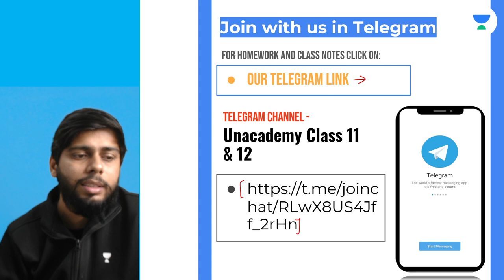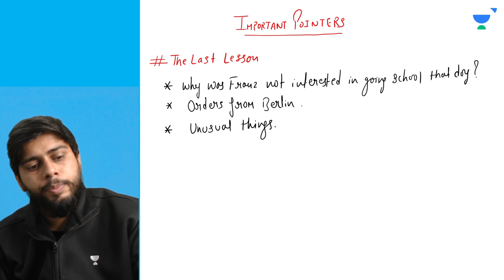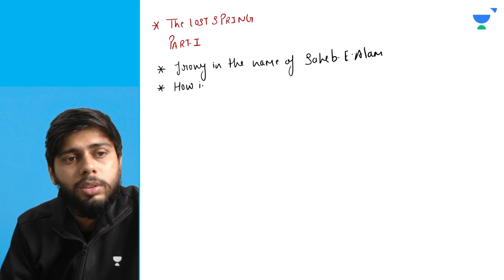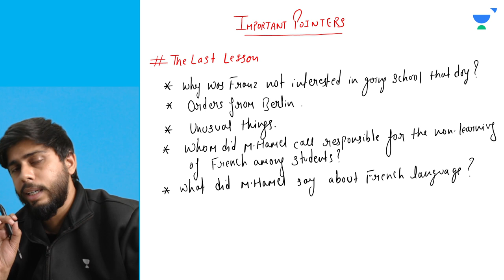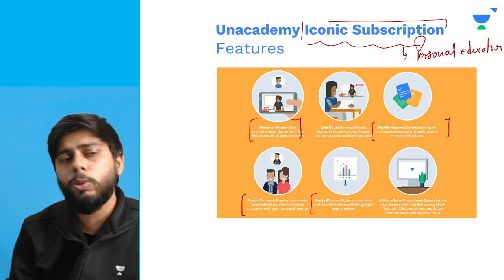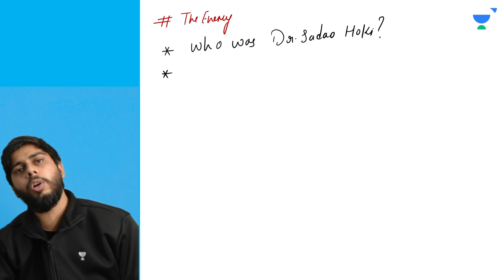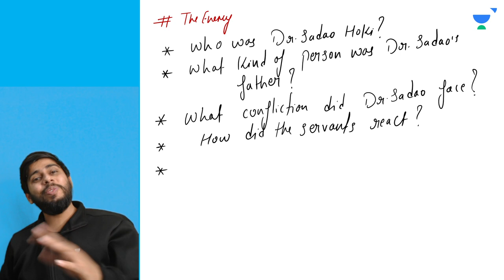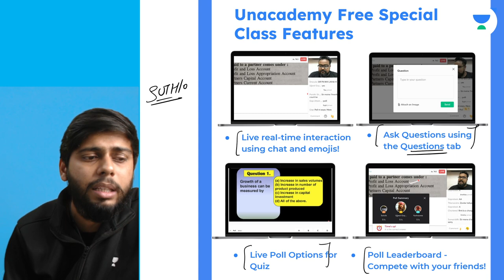Most Important Pointers to Learn (Flamingo + Vistas) Term-1 | English | Sumit Thakur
In today's lecture, Sumit Thakur sir will be discussing the Most Important Pointers to Learn from the Books Flamingo and Vistas for Class 12. Watch this video and find out some amazing tips & strategies which will help you increase your focus for Exam Preparation.

1. Learn from your favourite Educator
2. Dedicated doubt clearing sessions
3. One Subscription, Unlimited Access to Live Online Classes and Videos
4. Real-time interaction with best-in-class Educators
5. You can ask doubts in live online classes
6. Limited learners in each Online Class
7. Download the videos & watch offline